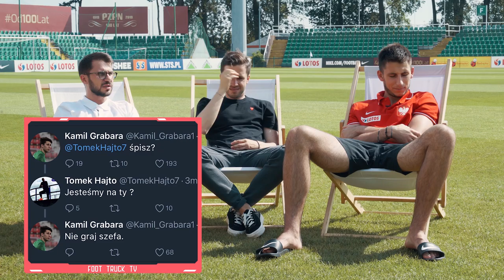GRABARA GRA SZEFA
Ma swoje za uszami i nie ma zamiaru pouczać innych. Ale też ma swoje zdanie i nie boi się go głośno artykułować. Jedni go uwielbiają, innych skrajnie irytuje. Taki jest bramkarz Liverpoolu i kadry U-21 Kamil Grabara.

Partnerem materiału jest STS.